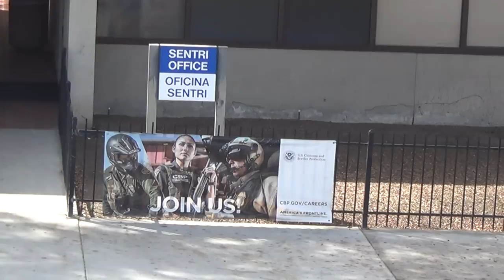Tyrant alert Otey Mesa Border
Drawing blood